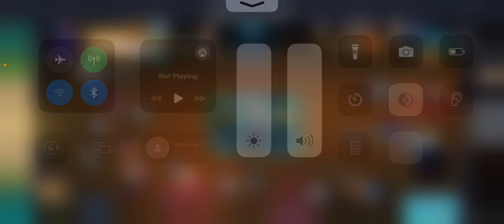SOUL KNIGHT EMPERORS NEW GUN BUILD DESCTRUCTION